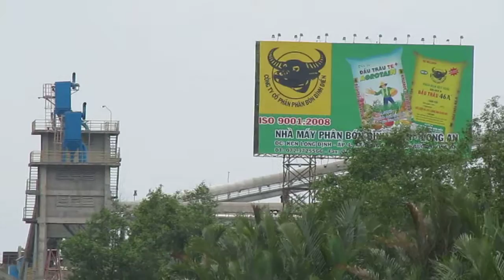Sông Vàm Cỏ Đông